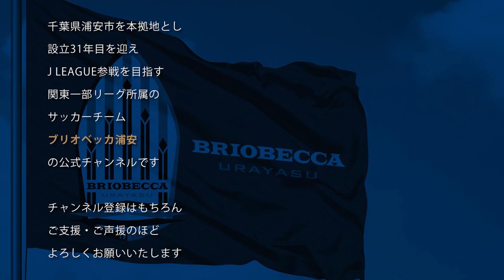【ハイライトVol.4】KSL2020後期4節：ブリオベッカ浦安 vs 栃木シティフットボールクラブ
2020 関東サッカーリーグ 後期4節
vs 栃木シティフットボールクラブ
＠LUXPERIOR FOOTBALL PARK（人工芝）
16:00 Kick Off

栃木シティフットボールクラブ    2  -  2     ブリオベッカ浦安

【得点】
35分（前半35分）18　村田翔（FK）
90＋5分（後半45分＋5分）10　竹中公基

【交代】
74分（後半29分）19 田宮諒→10 竹中公基
　　　　　　　　 11 幡野貴紀→22 冨樫凌央
　　　　　　　　 31 小島樹→7 秋葉勇志
83分（後半38分）18 村田翔→32 伊川拓
　　　　　　　　 25 長田健→15 篠田朋宏

◆2020オフィシャルグッズご注文受付中！